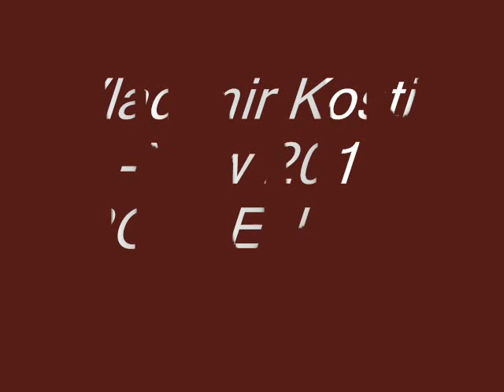2012 ★█▬█ █ ▀█▀ 1 Vladimir Kostic RODJENA DA ZAVODI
Izvodi-Vladimir Kostic
Tekst-Dijana Josipovic
Kompozitor-Zoran Sugic (studio Zibor Čelinac)
Aranzman-Boris Dzombic